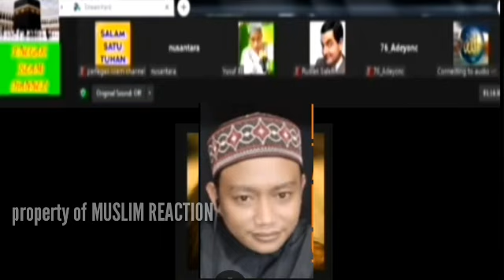🔴murtadin koplak !! bikin ngakak 😁 mengaku muslim taat sholat dzuhur & ashar 2 rakaat 😁😁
murtadin odong odong
mengaku muslim taat
murtad